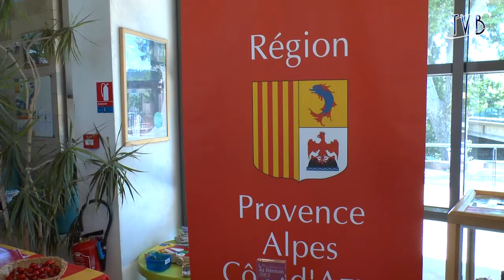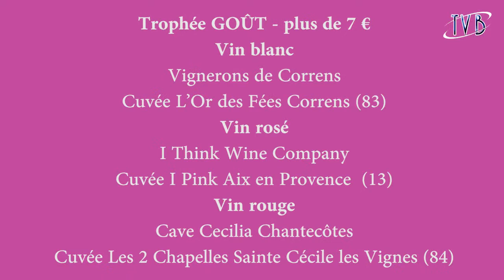Trophée régional des vins au féminin, Brignoles, Var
Remise des prix à l'Office du tourisme de Brignoles